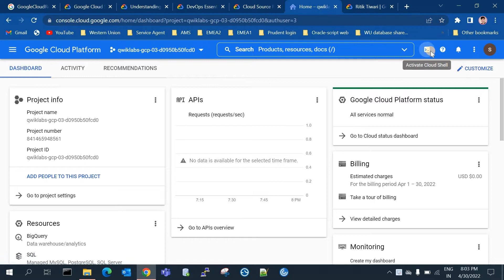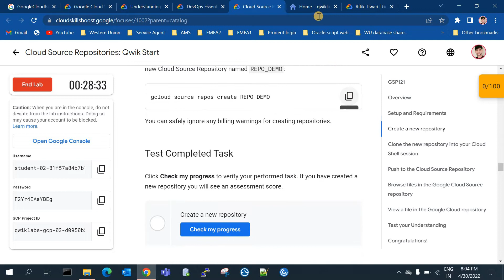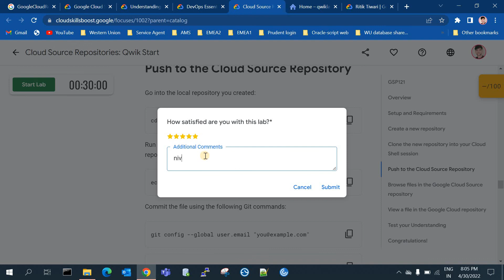Cloud Source Repositories Qwik Start | Google Cloud Ready Facilitator Program 2022